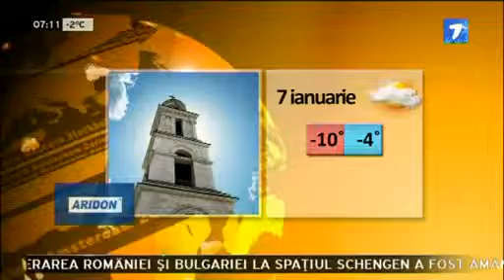youtube video #-m-mVgW4jz8